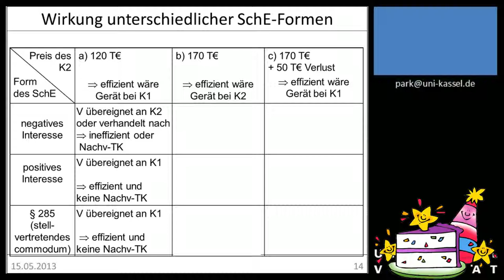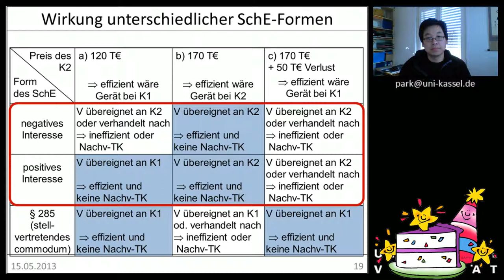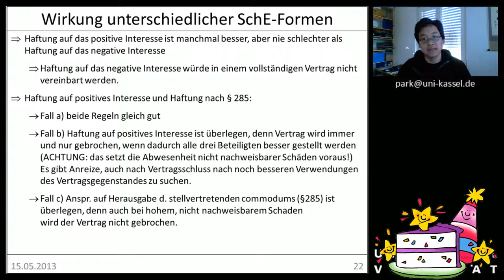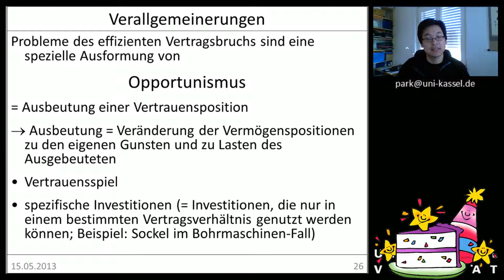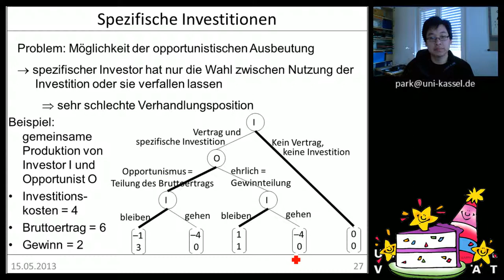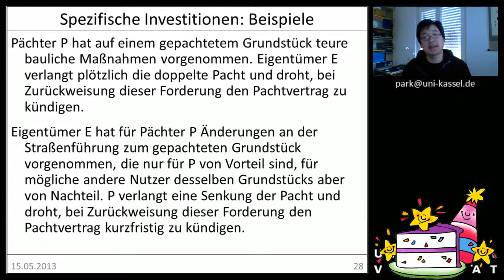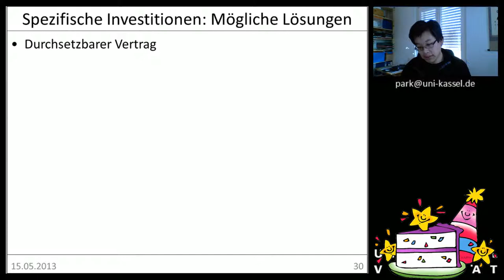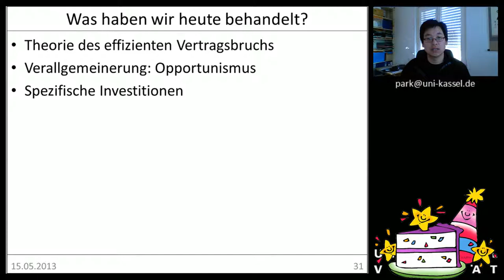ÖAR 1 Sitzung 10d effizienter Vertragsbruch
09:08 Verallgemeinerungen - Opportunismus
11:44 Spezifische Investitionen
20:08 Spezifische Investitionen: Beispiele
24:16 Mögliche Lösungen für das Problem spezifischer Investitionen
29:28 Was haben wir heute behandelt?